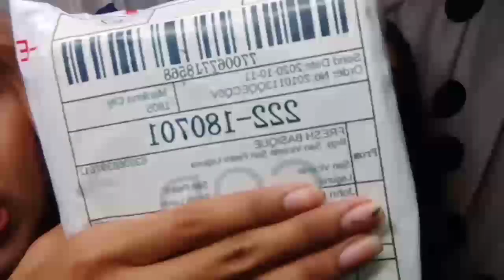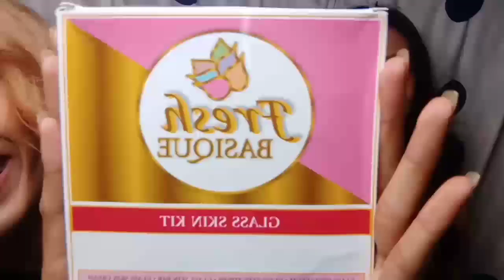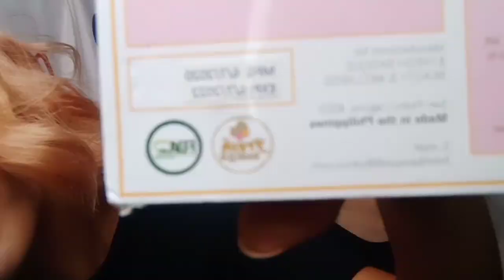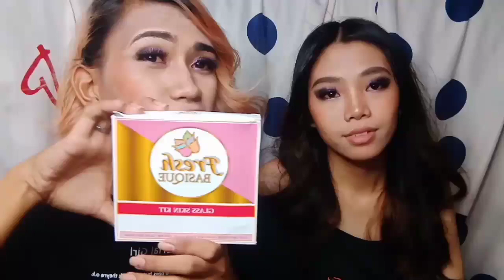UNBOXING GLASS SKIN SET + FREE LIPTINT AMAZINGGG!! | JOHN DENZEL RIMANDO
Hello glammies another video is got upload hope you like it to introduce our new product soon to give a product review. So there guys!

If you want to avail this glass skin set:
Shoppee Account: Fresh Basique
Discounted Code: FRESHJDR